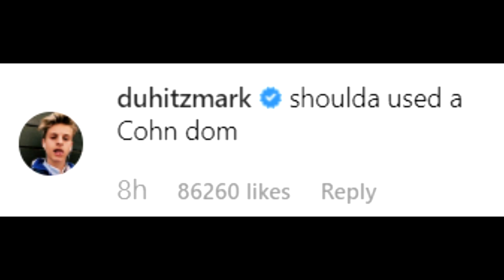Danielle Cohn Is Actually Pregnant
Woah, two "actually" videos?
Aye bois, today were talking about Danielle Cohn's pregnancy
Peace Peace

Song: saaaz x l over - valentine

love you (no homo)